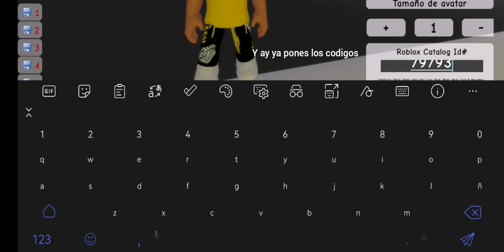TUTORIAL DE COMO PONER LOS CODIGOS